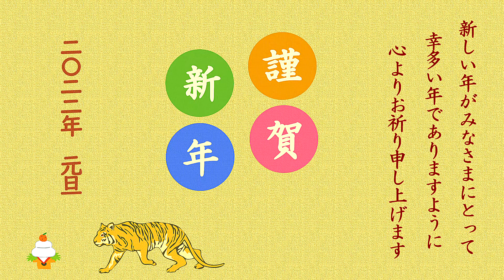リモート初詣【手向山八幡宮】奈良県奈良市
密を避けて、おうちで参拝

2021年は、多くの方にリモート初詣の動画をご視聴いただき、
混雑を避けたい方、
時間がない方、
遠隔地に行けない方は、
普段、参拝しない寺院・神社にリモートでお詣りしてみませんか？
2022年版を編集しましたので、
2022年もよろしくお願い申し上げます。